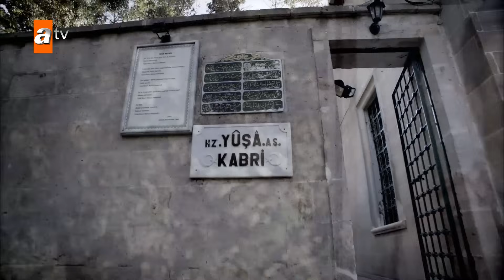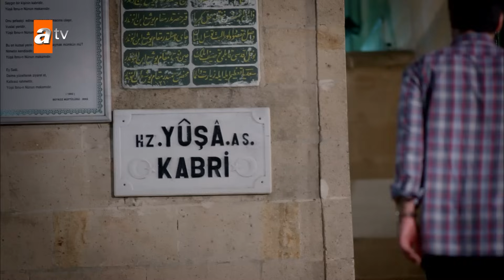Huzur Sokagi I Peace Street Urdu I Dubbed - Episode 9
Bilal ki paidaiesh aur parwarish aik mazhabi aur conservative ilaqay mein hoti hai. Us ke waalid ka intaqaal ho jata hai aur ab Hasan chacha us ki dekh bhaal karte hain. Doosri taraf, Feyza, jo aik ameer aur thori si bigri hui larki hai us ki parwarish modern ghirane mein hoti hai.

Namumkin mohabbat ki shuruvaat Feyza aur uss ki dost Leyla ke darmiyan aik shart se hoti hai jo Bilal ke sath university main aik hi department mein parhti hai. Feyza jisay yeh maloom hota hai ke Leyla khufia tor par Bilal se mohabbat karti hai, mazaaq karte hue usay batati hai ke woh Bilal ko behka sakti hai jaisa ke Leyla nahi kar sakti lekin kuch bhi mazaaq ki tarha agay nahi bharhta.

Yeh chhota sa khail mohabbat ki kahani mein tabdeel ho jata hai lekin boht si rukawatein un ke aik sath hone ko mushkil bana deti hain. Aik taraf Selim hai jo Necmettin sahab (Feyza ke waalid) ke liye kaam karta hai lekin unn se aur unn ke khandan se nafrat karta hai.

Doosri taraf, Sukran, jo Hasan Chahcha ki beti hai, Bilal ke liye apni gehri mohabbat ke liye larti hai aur uss ke waalid bhi yehi chahtay hain ke woh aik dosray se shadi kar lein.

Lekin jaisay jaisay din guzarte hain, Bilal Feyza ki taraf ziyada se ziyada tawajah daine lagta hai, jo kabhi usay aik bigri hui larki ke ilawa kuch nahi samjhta tha. Bilal ke sath rehne ke baad, Feyza aik tabdeeli se guzarti hai, apni zindagi ko aik naya rukh dena shuruh kar deti hai, khud ko mazhab ke liye waqf kar deti hai, jis ki wajah se uss ke walidain aur doston ke darmiyan masail peda hotay hain. Is rishte ko khatam karne ke liye jo bhi karna parre woh karne ka faisla karte hain.